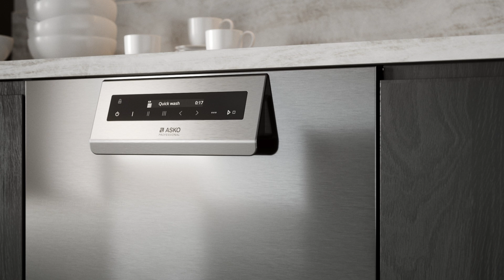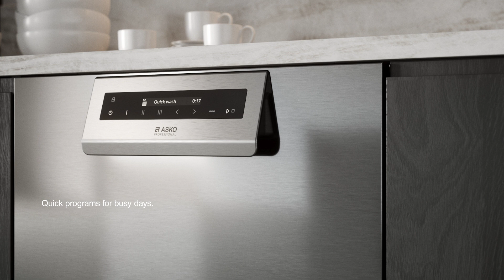Introducing the DW60.C - ASKO Professional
At ASKO, we don’t believe in standing still. We believe in innovation and always moving forward to make our products better for the benefit of your business. This is the approach we took with the new professional line of ASKO DW60.C dishwashers. From healthcare facilities and leisure facilities to bistros and nursery schools, the ASKO DW60.C dishwasher is designed to deliver the levels of performance, hygiene and safety you need – while saving you time, energy and water. With the new ASKO DW60.C professional dishwasher, we have added a host of innovative new features to enhance an already high-quality machine built on a solid foundation of quality, durability, and efficiency – we even put it through its paces with 20 000 test cycles!

Professional quality. Built for your business.